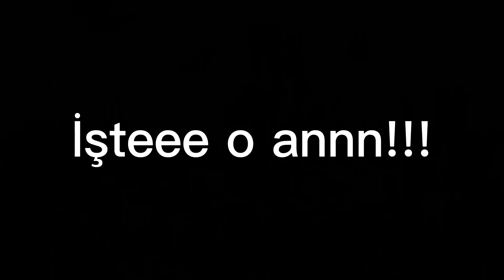KONYASPOR 2-1 GALATASARAY / FANATİK TARAFTARLAR / GALATASARAY MAÇINI İZLERSE / ÇILDIRDIK..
Herkese merhaba arkadaşlar Konyaspor - Galatasaray maçını izledik ve tepkilerimizi sizlerle de paylaştık. Bizler hem maçı izlerken hem videoyu çekerken çok keyif aldık umarım sizlerde keyif alırsınız..
İyi seyirler :)